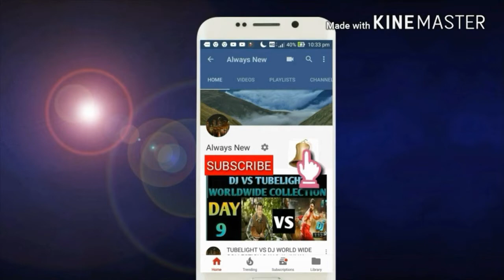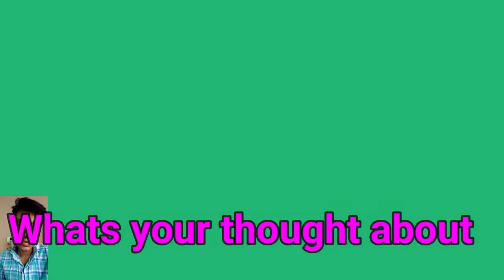Thalapathy VIJAY Sarkar SCREEN count in Overseas/80 countries across The globe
this video is based on Thalapathy VIJAY Sarkar SCREEN count in Overseas/80 countries across The globe